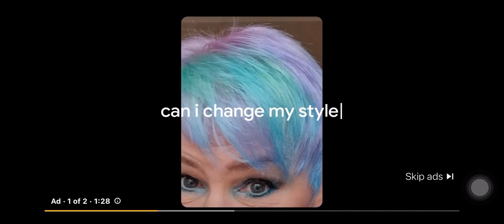January 11, 2023